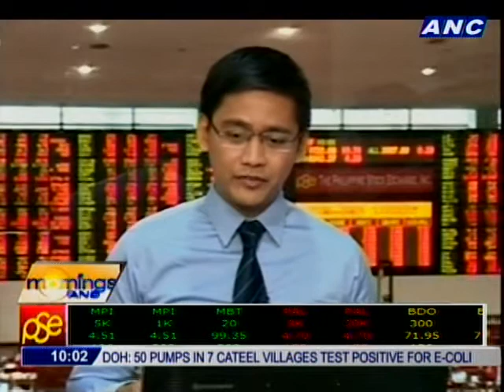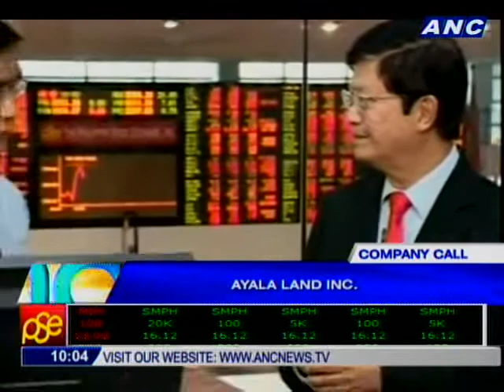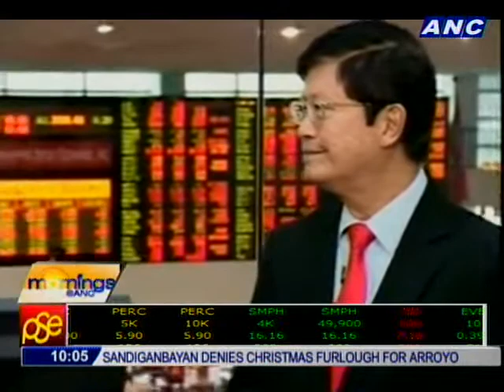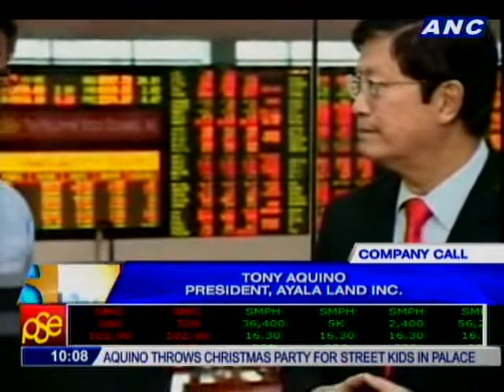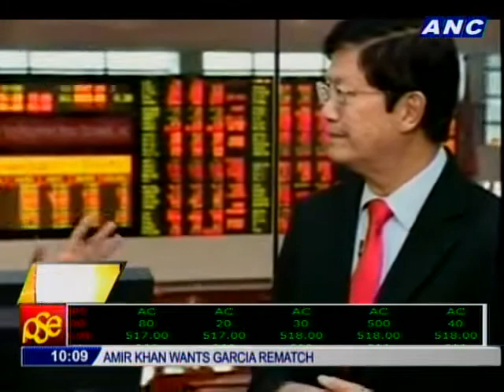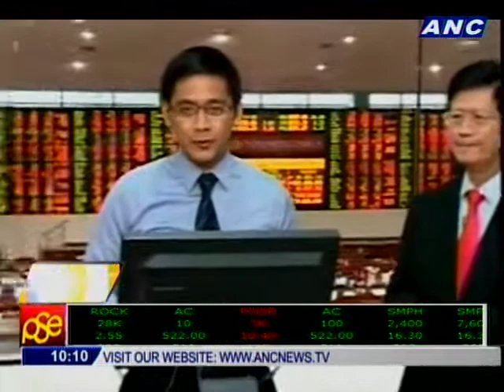COMPANY CALL: Ayala Land Inc.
GUEST:
TONY AQUINO
PRESIDENT, AYALA LAND INC.